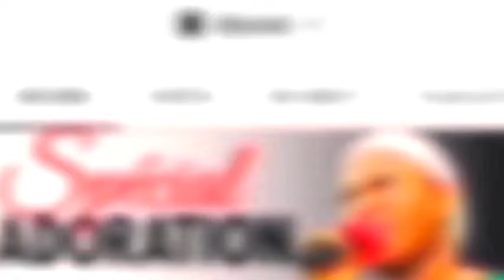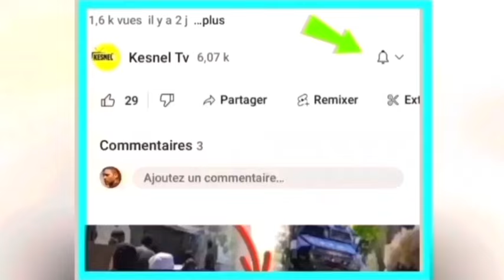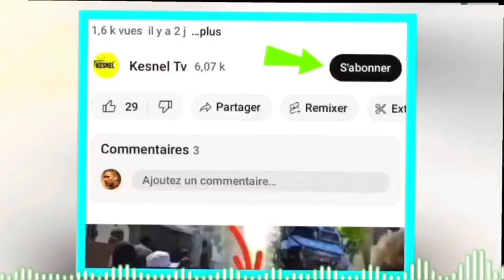nouvel cho 30 mas men SA tout tap tann lan guy Phillipe enstale,kanal pirèd,dominiken fache tande sa